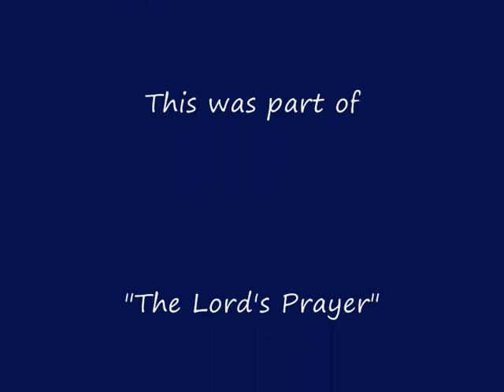Piano Tribute Trailer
A Trailer for Gabriel Oberholzer's Debut Album - Piano Tribute.
A full version will uploaded when the Album has been released.